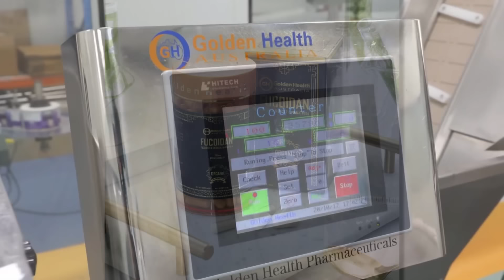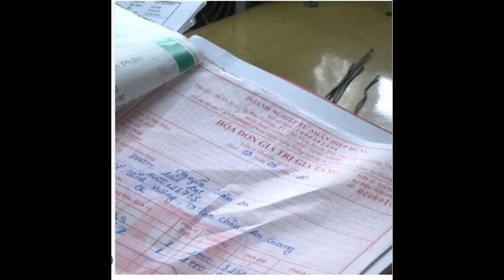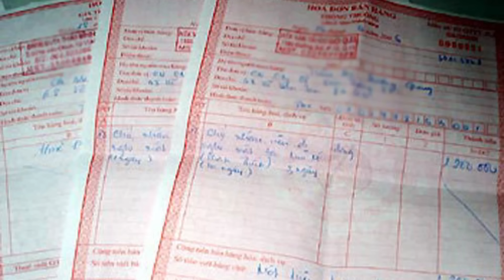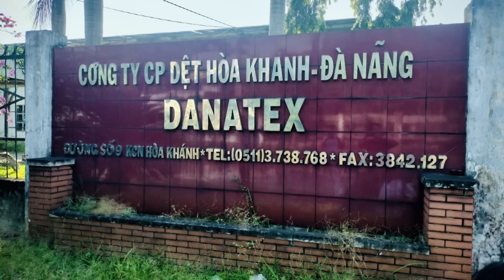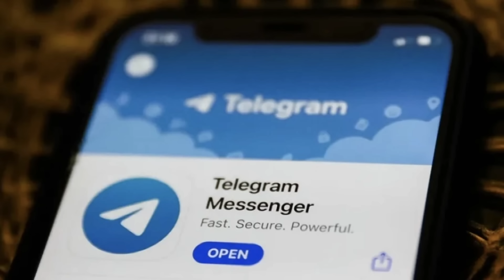ĐIỂM BÁO THẾ GIỚI - 03/09/2024